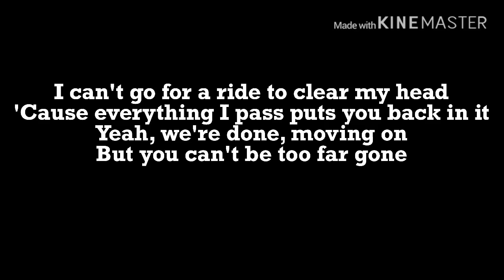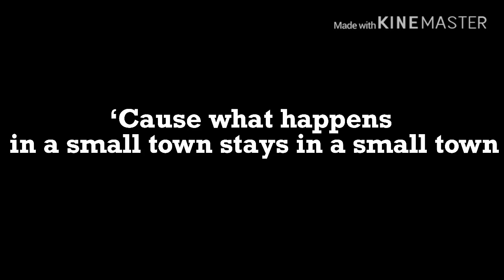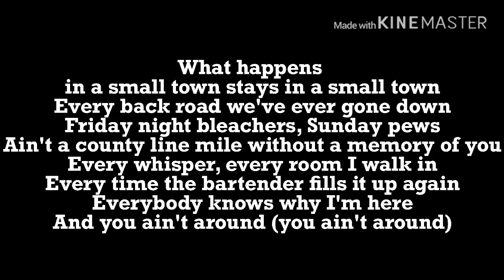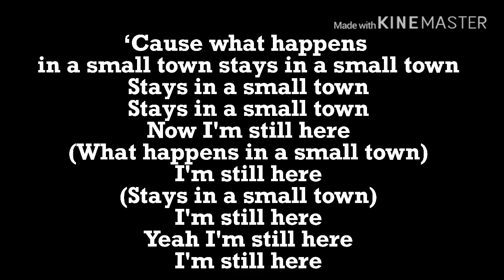Brantley Gilbert - What Happens in a Small Town (feat. Lindsay Ell) (Lyrics On Screen)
Buy What Happens in a Small Town Single at